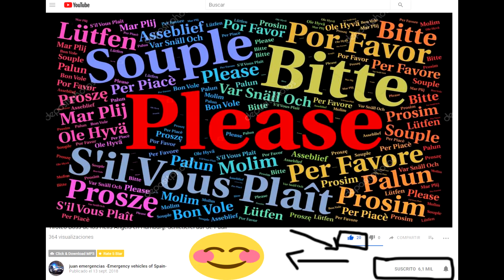Prioritarios azules en los Bomberos de Madrid. EC-91